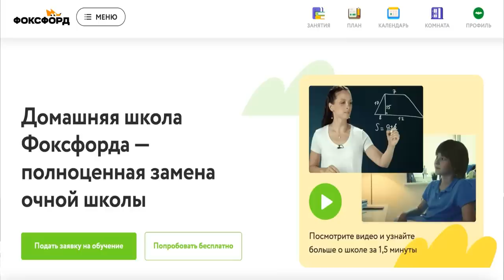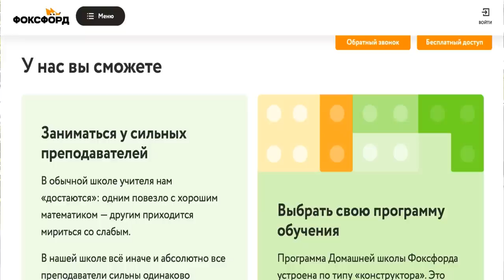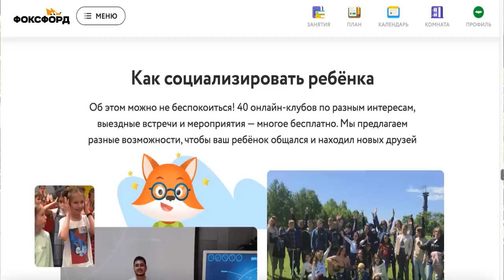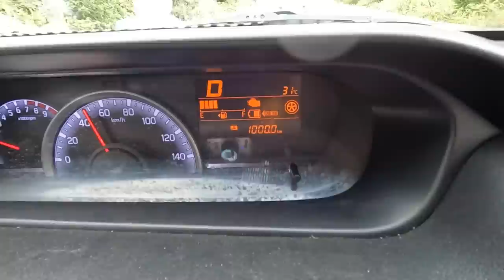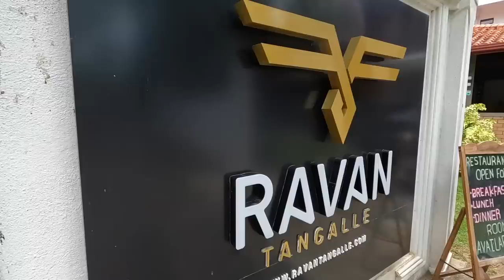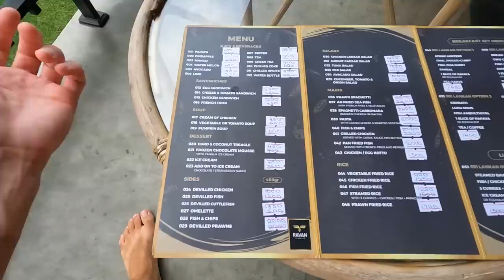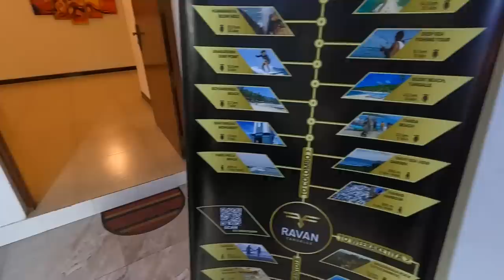#11 ТАК МЫ ЕЩЕ НЕ ЖИЛИ. Лучший ОПАСНЫЙ природный бассейн НА ОГРОМНОЙ ВЫСОТЕ. Диалума и Тангалле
Бесплатный 7 дневный демодоступ от Домашней школы «Фоксфорда»
ООО “ФОКСФОРД” ОГРН 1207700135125 ИНН 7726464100

В этом выпуске мы уезжаем из города Элла и отправляемся в Тангалле там заселимся в шале в отеле РАВАН прям на берегу океана
Но по пути заедем на водопад Диалума - ЭТО МЕСТО ТОП. Так же будет много интересного.

По Турции
По Сочи
По Крыму
По Анапе
По Геленджику